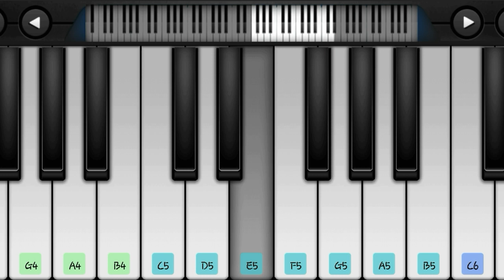#16 月亮代表我的心 邓丽君【钢琴简谱】Moon Represent My Heart Easy Piano Tutorial